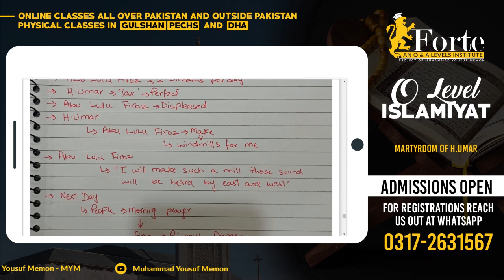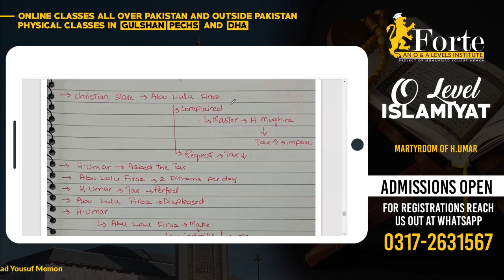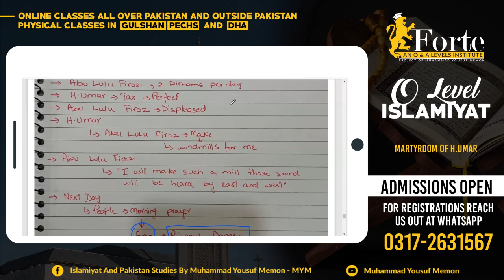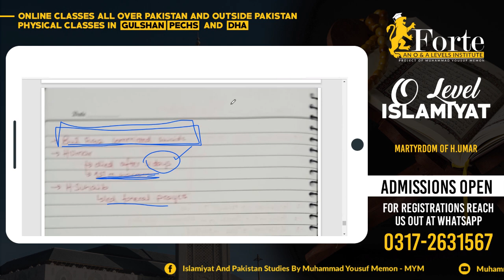Martyrdom | Caliphate of Umar | Olevel Islamiyat | 2058/02 | Muhammad Yousuf Memon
This video covers Martyrdom of H. Umar